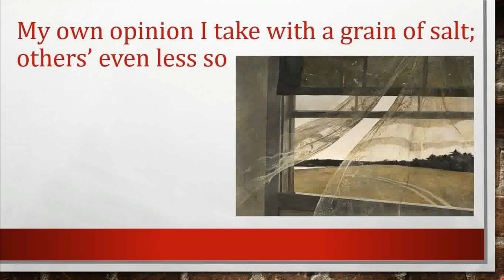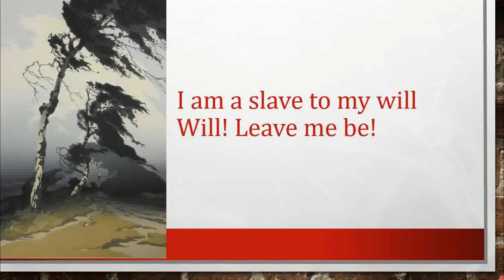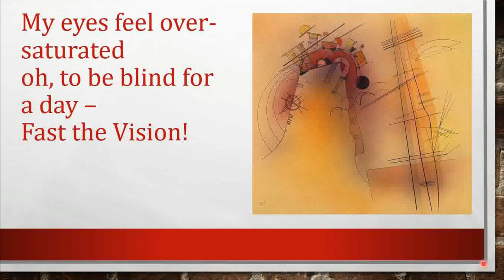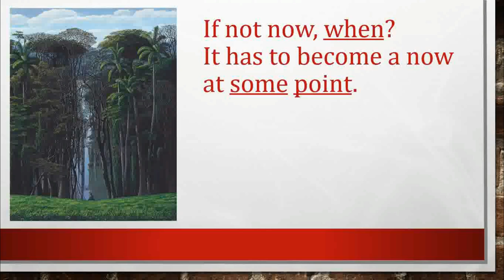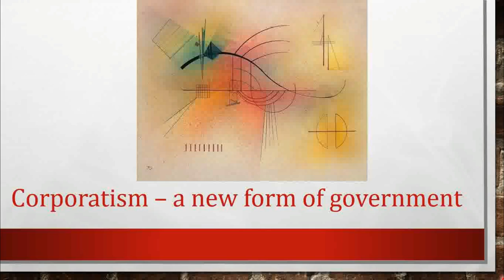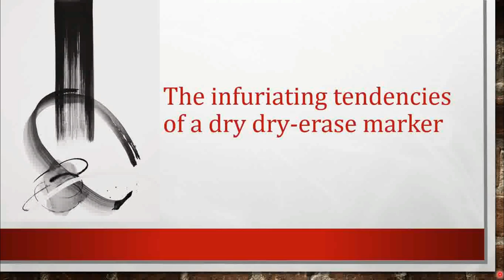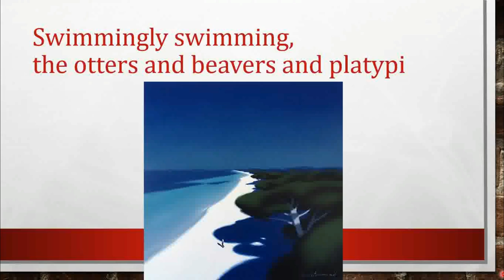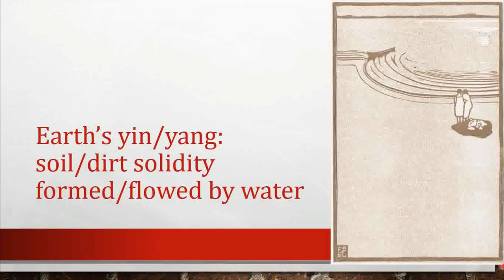18) August of Wind, Earth and Fire